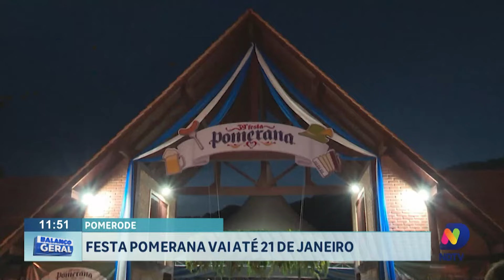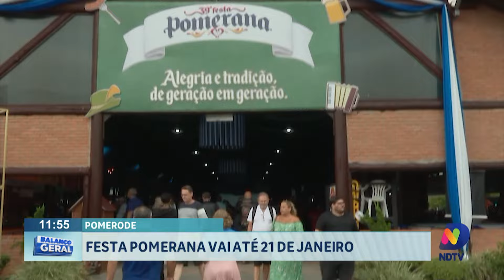39ª Edição da Festa Pomerana vai até 21 de janeiro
Fim de semana foi de festa em Pomerode, a cidade mais alemã do Brasil, que sedia a 39ª edição da Festa Pomerana. Acompanhe todos os detalhes do evento.